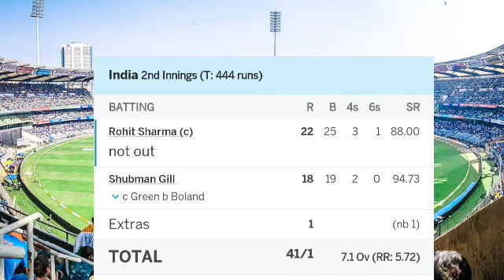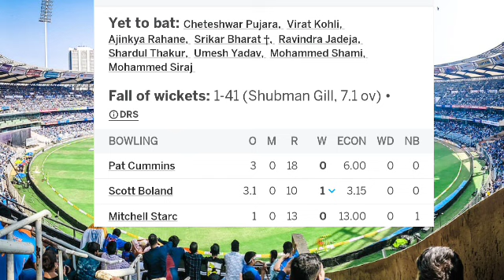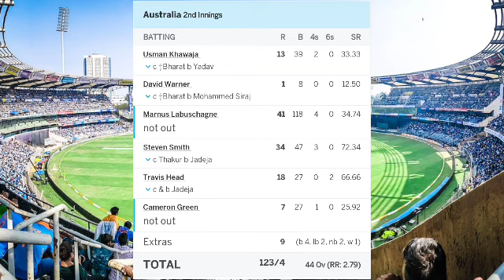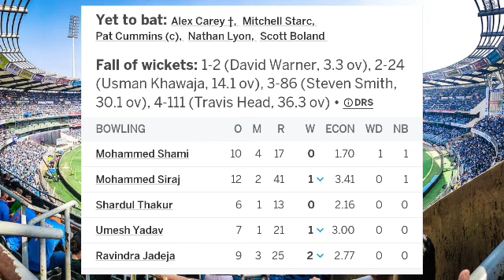Ind vs Aus WTC Full Match Day 3 Highlight Video 2023 | India vs Australia Test Highlight Video 2023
India vs Australia test Final full Match Highligh 2023

ind vs aus test final full match highlight video 2022
ind vs aus test day 3 highlights day 1,
ind vs aus test day 3 highlights wtc final,
ind vs aus test day 3 highlights day 2,
ind vs aus 1st test 1st day highlights 2023,
ind vs aus 2nd test 1st day highlights,
ind vs aus 2nd test 1st day highlights 2023,

Final • ICC World Test Championship Final 2023

AUS 469 & 270/8 d (84.3)

Day 4: Stumps - India need 280 runs

AUS playing
David Warner, Usman Khawaja, Marnus Labuschagne, Steven Smith, Travis Head, Cameron Green, Alex Carey (wk), Pat Cummins (c), Mitchell Starc, Nathan Lyon, Scott Boland

IND playing
Rohit Sharma (c), Shubman Gill, Cheteshwar Pujara, Virat Kohli, Ajinkya Rahane, Srikar Bharat (wk), Ravindra Jadeja, Shardul Thakur, Umesh Yadav, Mohammed Shami, Mohammed Siraj